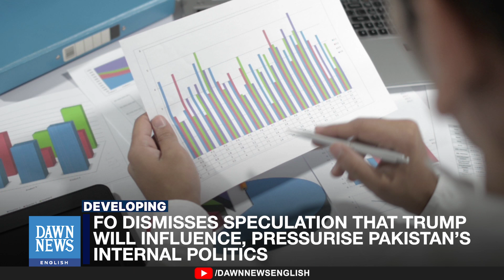Change In US Administration Will Not Affect Pakistan’s Ties With China: FO | Dawn News English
Pakistan's Foreign Office emphasized "non-interference" as the foundation of its relationship with the US, expressing hope for closer ties under President Trump. Spokesperson Mumtaz Zahra Baloch confirmed congratulatory messages from Pakistani leaders to Trump, dismissed claims of US pressure on domestic issues, and reassured that Pakistan’s ties with China remain strong.